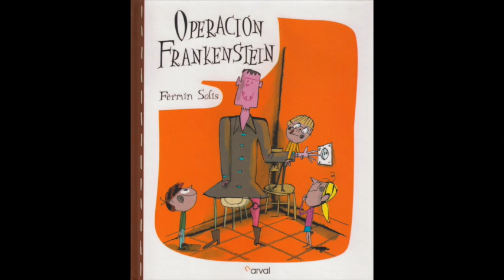Operación Frankenstein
Operación Frankenstein, de Fermín Solís. Album ilustrado publicado por Narval. Tres hermenos traviesos construyen un muñeco con restos de un viejo maniquí.